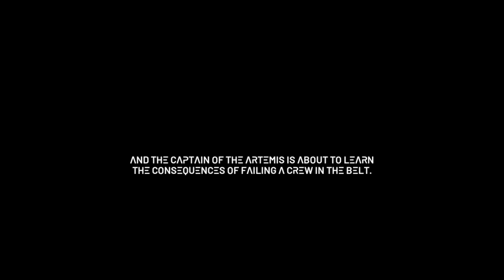Telltale is BACK !! I The Expanse I Telltale Series I Part 1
Telltale is finally back !! Join me as we play the newest game in the Telltale series - The Expanse. We play as Drummer, a wanted criminal aboard a ship full of misfits, scavenging for the BIGGEST score in the solar system. Prepare for the battle between Earth, Mars and the Belt.
This is a game where all our choices affect the story, ANYONE CAN LIVE OR DIE, and it's down to us. -This is a prequel to The Expanse, an award winning series.